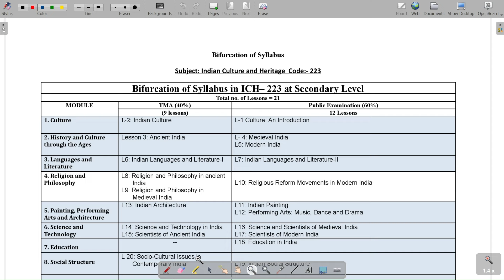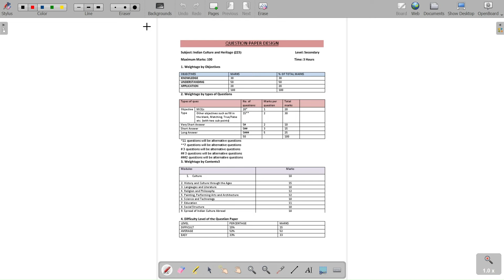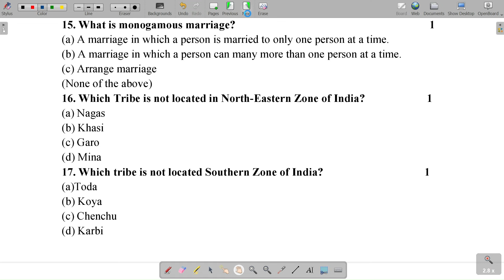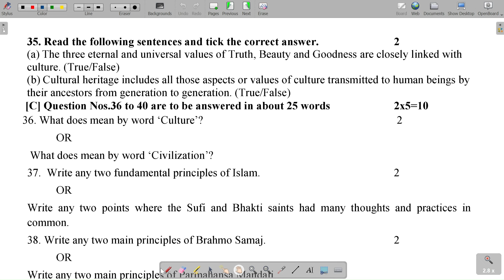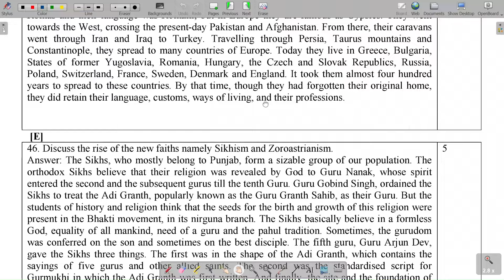Indian Culture and Heritage 223 2024 Exam Solved Question Paper Class-10th NIOS. Solved Open Board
Class-10th NIOS Fully Solved Question Paper In One Video.